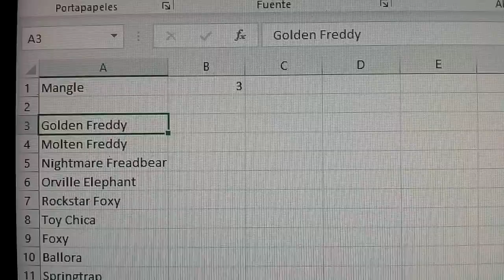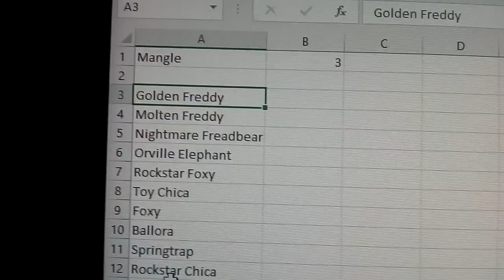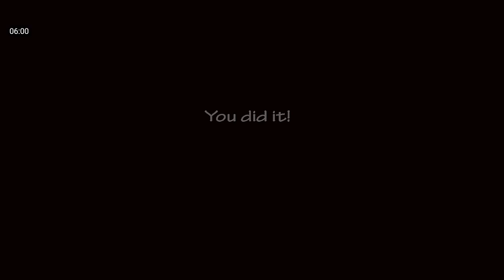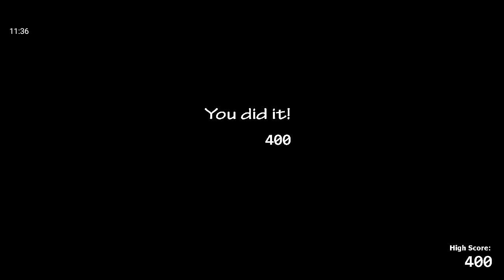Nightmare Fredbear VS Orville Elephant🌟 La Liga de Fnaf 🌟 CRAFTINCRAK 529